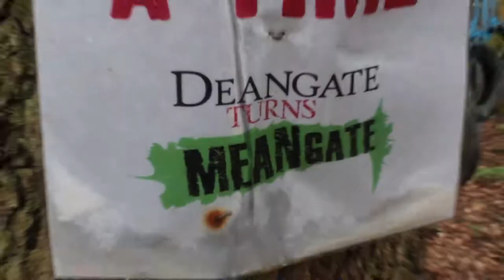Meangate | kmfm Breakfast with Garry & Laura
Deangate turns Meangate, but can Garry & Laura finish the course?

Garry & Laura had the Champions of Magic on the show!